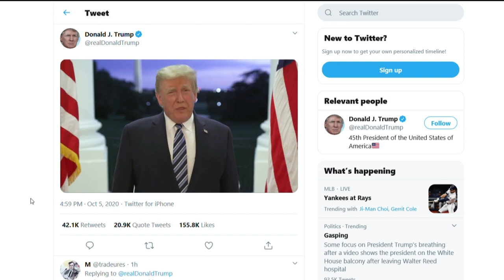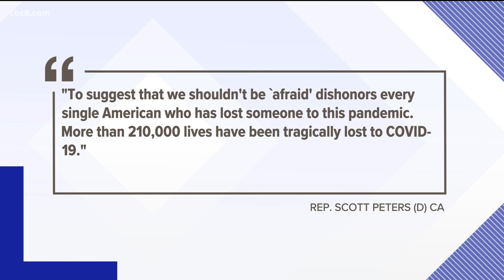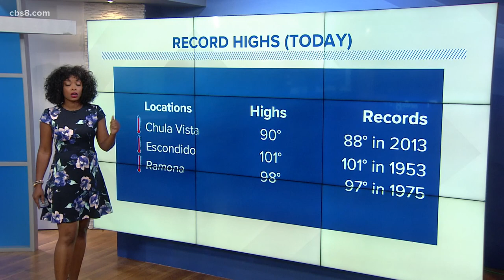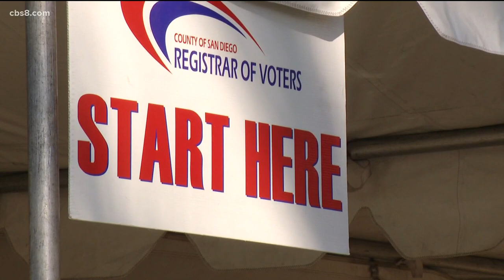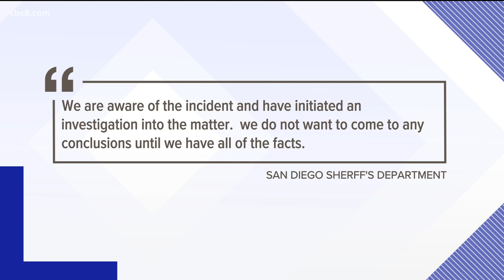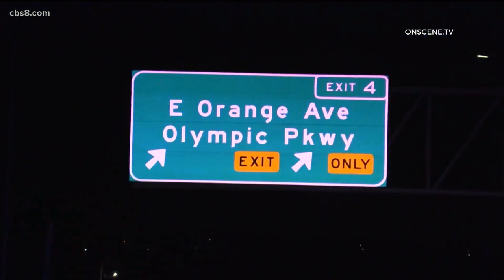San Diego's top stories for Oct. 5, 2020 at 10 p.m.